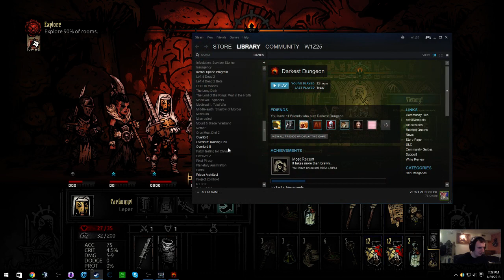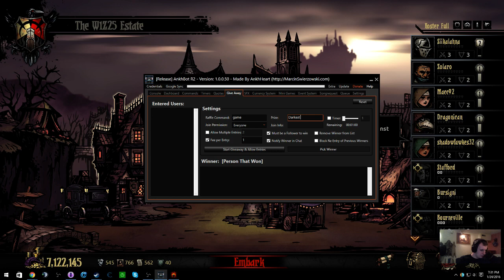Lets Play Darkest Dungeons Part 1: Naming recruits and giving away 1 free game!